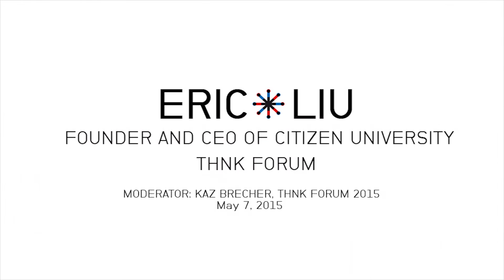Eric Liu on understanding how power operates in civic life and the motivation to start Citizen U.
Eric Liu is the founder and CEO of Citizen University and executive director of the Aspen Institute Citizenship and American Identity Program. He is the author of several books, including "A Chinaman's Chance," "The Gardens of Democracy" and "The Accidental Asian." Eric served as a White House speechwriter and policy adviser for President Bill Clinton. He is a regular columnist for CNN.com and a correspondent for TheAtlantic.com.